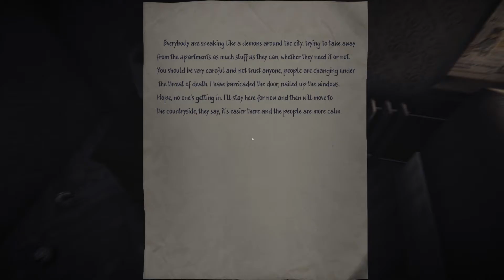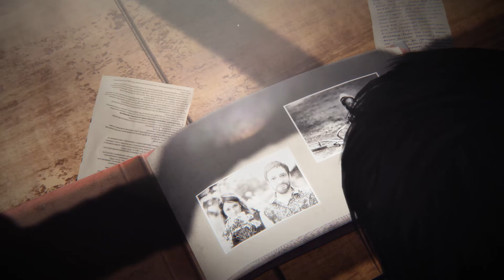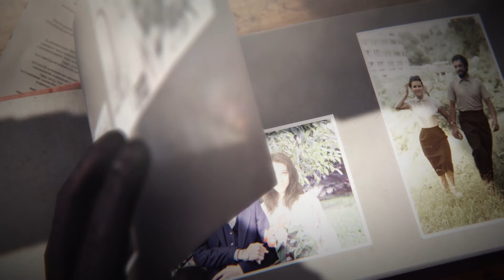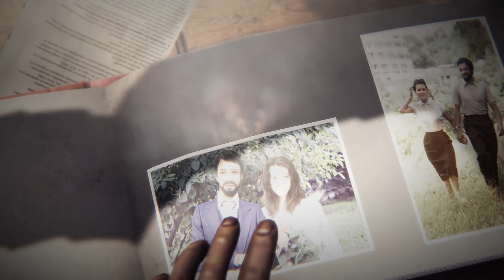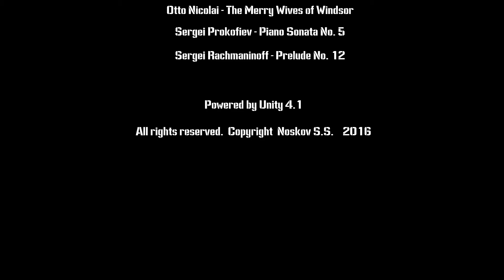GPWH In: 35mm Part 8 Finale